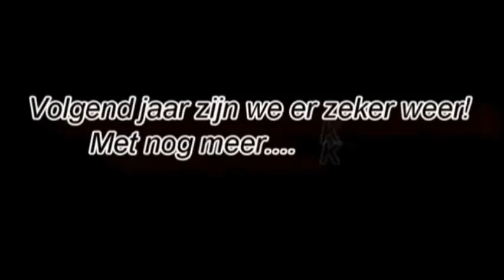carbidschieten 2011 (deel 2)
Sommige mensen vinden het niet zo prachtig als anderen..